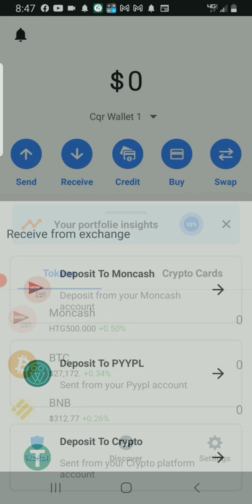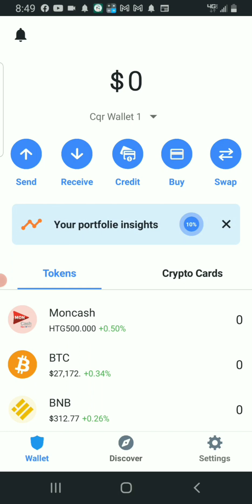Tout enfòmasyon enpòtan ou dwe konnen nan fè retrè pa mon cash sou CQR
Objektif videyo sa a, se eksplikew tout sak enpòtan sou kesyon retrè CQR lan atravè Mon Cash
Pabliye abone, kòmante, like epi pataje videyo an pou plis moun ka wèl

Email pouw kontakte yon responsab CQR